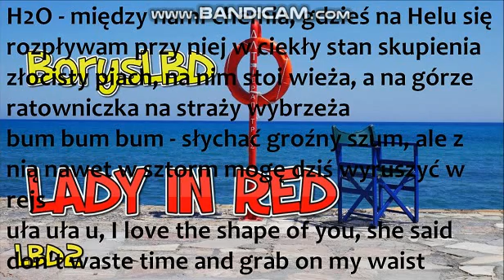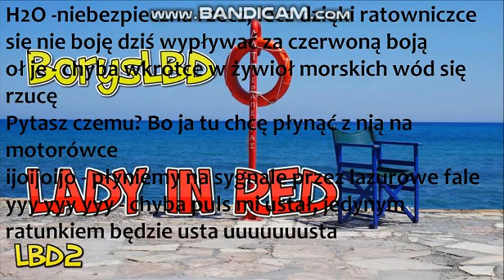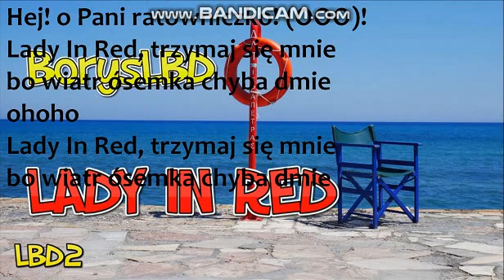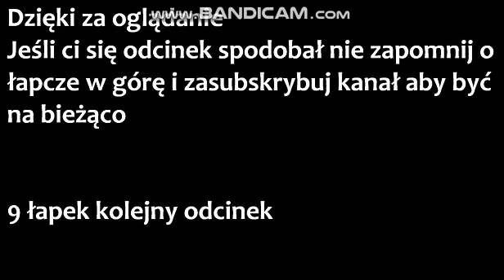Borys LBD - Lady In Red (Tekst na ekranie)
Cześć witam was serdecznie w drugim dzisiejszym filmie niestety nie uda mi się wrzucić trzeciego ale jutro już jutro kolejne odcinki więc czekajcie